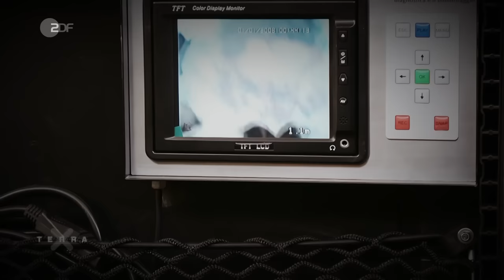Unesco Weltkulturerbe - Reise nach Barcelona, Neapel und Córdoba | Ganze Folge Weltensaga | Terra X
Auf den Spuren des Unesco-Welterbes im Süden Europas reist Christopher Clark zu legendären Schauplätzen der Geschichte und unberechenbaren Vulkanen. Ausgangspunkt seiner Reise ist Neapel, ein Schmelztiegel vieler Kulturen. Nicht weit davon entfernt liegt das antike Pompeji, eine der berühmtesten archäologischen Stätten der Welt. Der Ausbruch des Vesuv 79 nach Christus begrub die reiche Stadt und viele Bewohner unter einer meterdicken Ascheschicht.

Im Nordwesten Spaniens besucht Clark ein außergewöhnliches Kulturerbe: die ehemaligen römischen Goldminen von Las Médulas. Die unglaublichen Dimensionen des antiken Bergbaus veränderten die gesamte Landschaft. Rund 500 Kilometer weiter südlich liegt das legendäre Cordoba, in dessen Gebäuden bis heute die Jahrhunderte lange muslimische Herrschaft über Andalusien sichtbar ist. Auch hier mischten sich die Kulturen. Der Flamenco zeugt bis heute davon und gehört inzwischen zum „immateriellen Weltkulturerbe“.

Zum Schluss besucht Christopher Clark Barcelona. Die Hauptstadt Kataloniens ist durch einen  außergewöhnlichen Architekten geprägt: Antoni Gaudí. Die riesige Basilika „Sagrada Familia“ und seine Häuser, die nicht gebaut, sondern gewachsen zu sein scheinen, machten ihn schon zu Lebzeiten zu einer Weltberühmtheit.

Dieses Video ist eine Produktion des ZDF, in Zusammenarbeit mit Interscience Film.

//Kapitel//
00:00 Intro
02:09 Neapel
05:21 Pompeji
14:02 Vesuv
19:42 Pizza Neapolitana
23:16 Las Médulas
27:21 Flamenco
29:34 Mezquita in Córdoba
32:37 Medina al Zahara
34:40 Innenhöfe Córdobas
37:16 Sagrada Familia in Barcelona